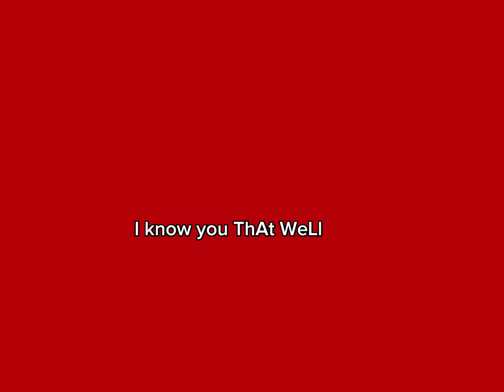Almost 17 minutes of me and Max starting chaos